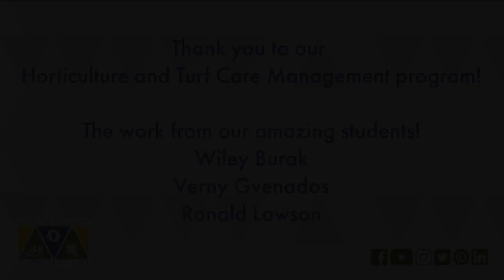The Superintendent's View - Geogreens & Automotive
Welcome to the Superintendent's View! Come on our journey to learn more about our district and students. Matthew Carey, our superintendent, will take us on his view of MCTS, and we will have a lot of fun along the way!

In this episode, we speak to Desmond Hayes, our business partner from Geogreens. We also visit the Automotive Technology program to interview our staff and students!

00:00 - Intro
03:00 - Desmond Hayes - Geogreens
17:28 - Mr. Park - Automotive Technology
21:05 - Gavin - Automotive Technology
22:48 - Outro